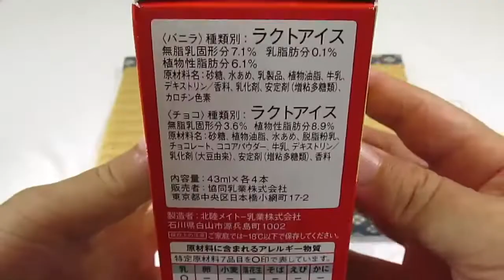[アイス] ホームランバー バニラ&チョコ ポイント獲得数検証 : 名糖 (再アップ)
ホームランバー バニラ&チョコ ポイント獲得数検証 : 名糖 (再アップ) 。ホームランバー、マルチパック8本入り獲得数は何ポイントになるのか検証してみました。ホームランバー